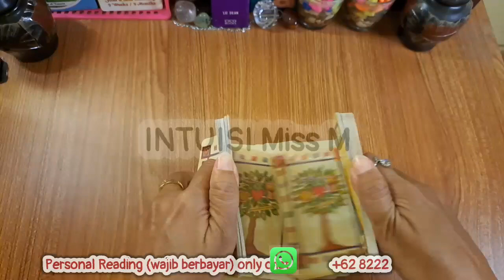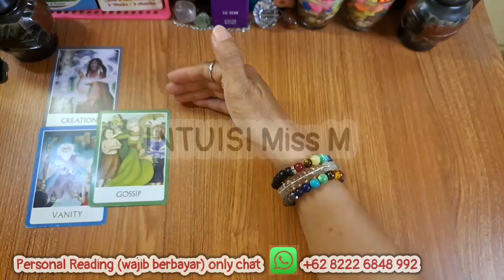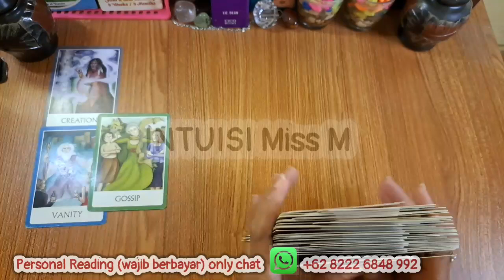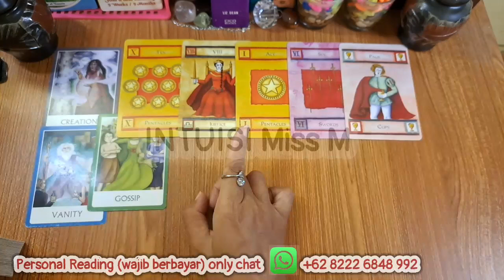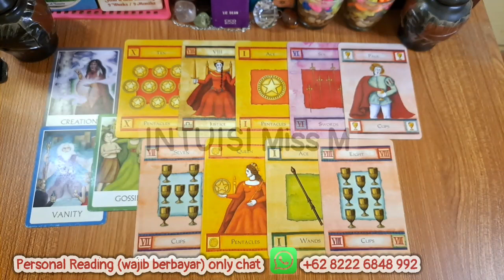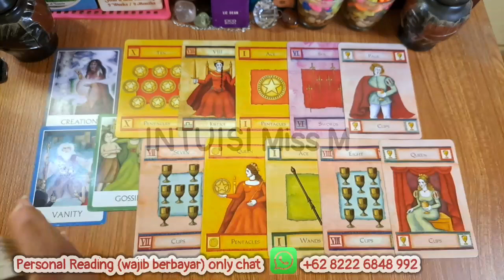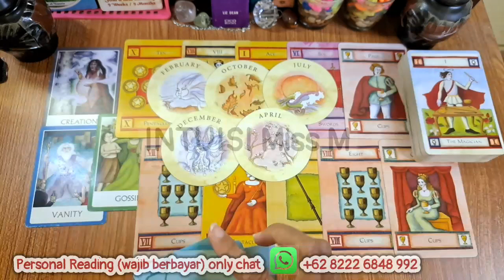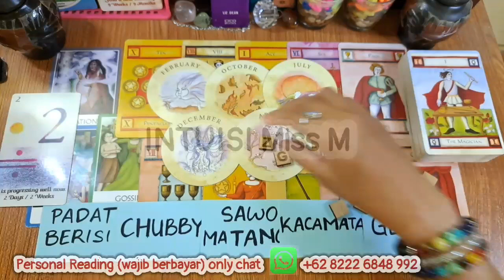KAMU TAKKAN MENDUGA SAGITARIUS, REJEKI UNTUKMU DATANG DARI ORANG INI💰generalreading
Ramalan zodiak sagitarius 2023